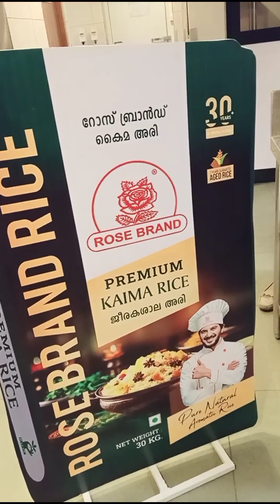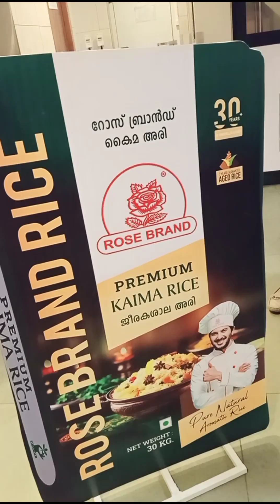🥴ഇളക്കല്ലേ ഇളക്കല്ലേ ന്ന് ഒരായിരം പ്രാവശ്യം പറഞ്ഞതാ ഇപ്പോ അതിൽ കിടന്നേനെ 🤣